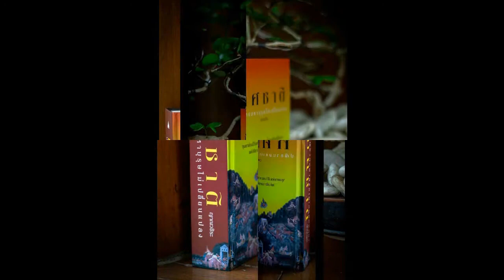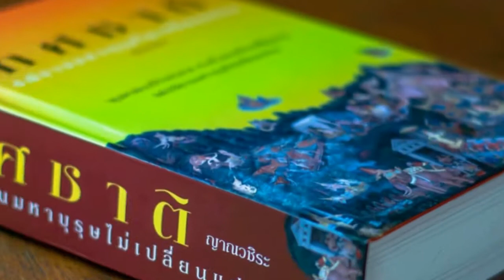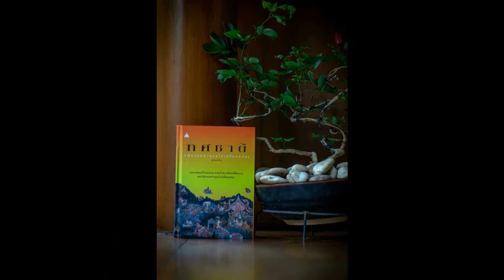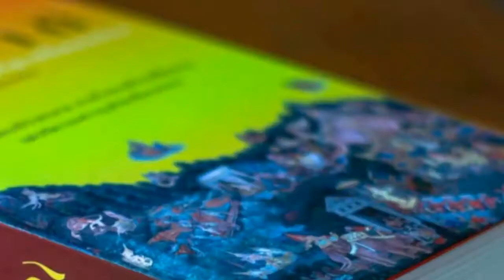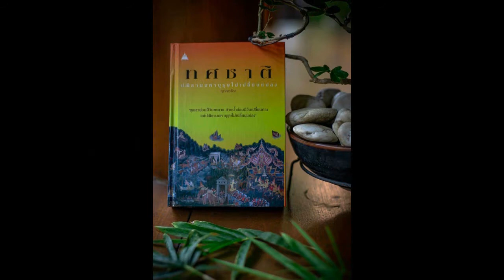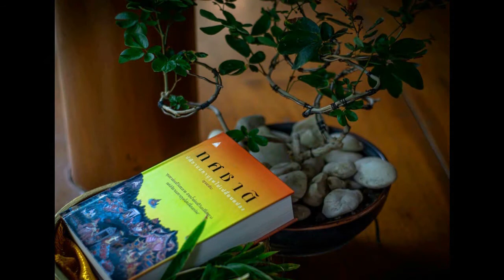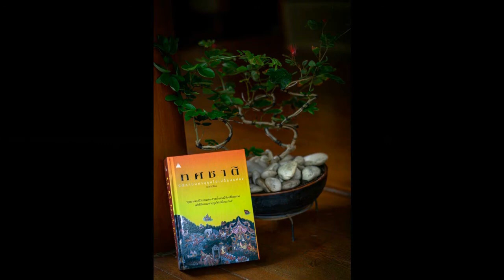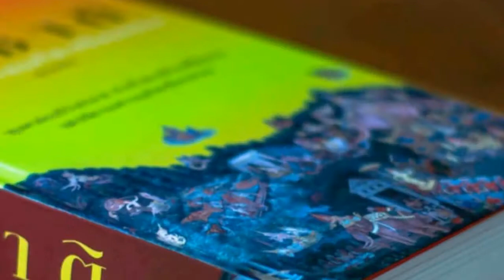ทศชาติ 062 มโหสถ กลศึกมโหสถ